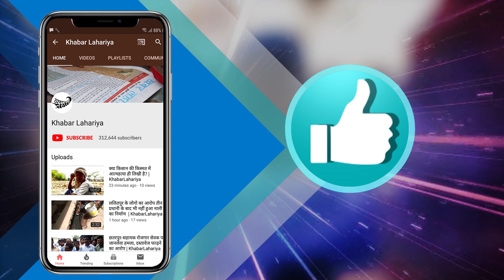गायिकी में अपनी पहचान बनाना चाहती हैं बुन्देलखंड की उभरती सितारा विजेता अनुरागी | KhabarLahariya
बांदा जनपद के छोटे से कस्बे नरैनी में रहने वाली विजेता इस समय सिंगर के सपने को साकार करने के लिए काफी लगने से छुटी है| उन्होंने अपने जिले और आप पास तो अभी भी काफी फेमस हो चुकी है लेकिन उनका सपना टीबी चैनल में आने और भोजपुरी एलेब्म बनाने कि है|
विजेत एक दलित परिवार से है और उनकी परिवश उनकी मां और नाना ने की है पिता का कोई सहयोग नहीं मिला|
विजेता बताती है की वह तीन बहनो में सबसे छोटी है उसके पास खुद भी एक अच्छे सिंगर थे और उनका सपना था कि डरेक्टर बने लेकिन उसके लिए पैसा और मेहनत दोनो चाहिए था| पर उन्होंने आलश पन के कारण अपने हुनर को नहीं दिखाया और अब उसे भी सिंगर बनने से रोकते है|

नाना उनके पुलिस में थे उन्होंने उनका खयाल रखा और पढा लिखा कर सिंगर कि दुनिया में आगे देखना चाहते हैं| बचपन में विजेता का सपना पुलिस आफसर बनने का था नाना को देखकर लेकिन फिर वह बदल गया क्योंकि जब भी वह गाती थी सब को बहुत अच्छा लगता था| अब वह अलग अलग कार्यक्रम में गाने के लिए बुलाई जाती है| अवार्ड भी मिलते है और वह पुरी कोशिश में लगी है किसी अच्छे मंच की जो अभी उसे नहीं मिला|